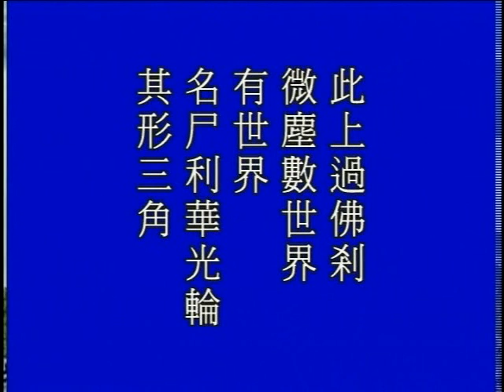大方廣佛華嚴經 （五）華藏世界品 847b－淨空法師